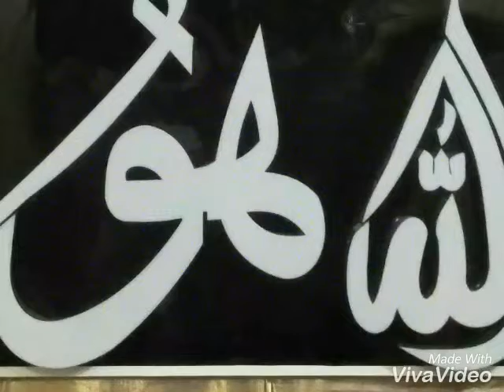54واں سالانہ عرس مبارک مرشد آباد شریف پشاور(2)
اللّه هو